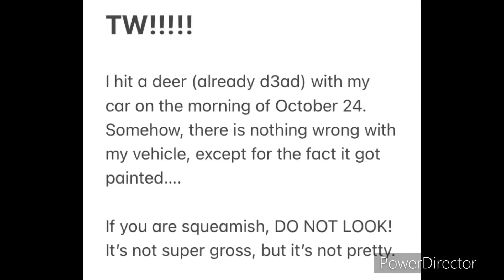Hit a deer!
The deer was already downed in the road, unfortunately…. There was so much traffic on the highway so I couldn’t swerve or anything. I’m very lucky my car isn’t damaged and I didn’t get hit by another vehicle!